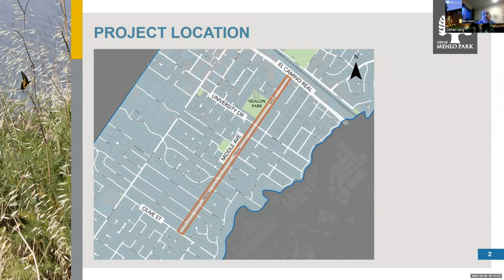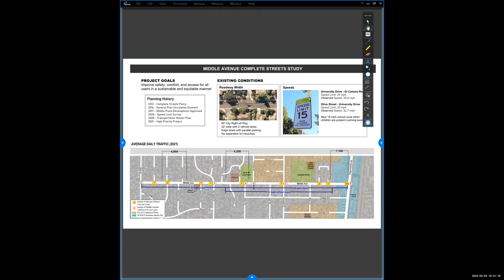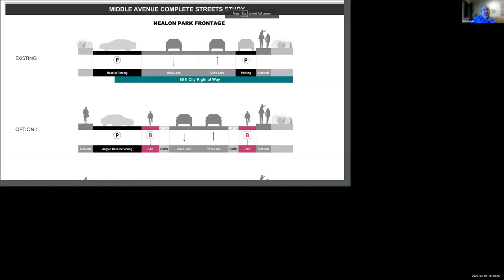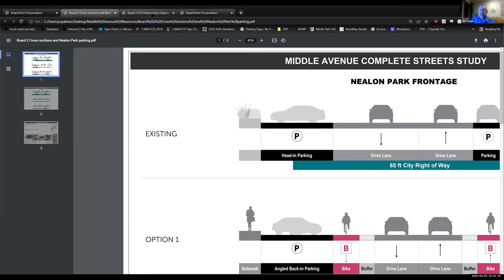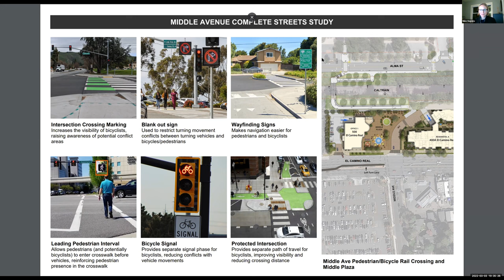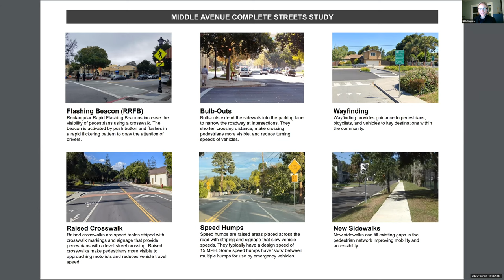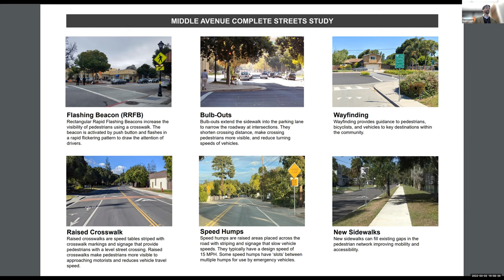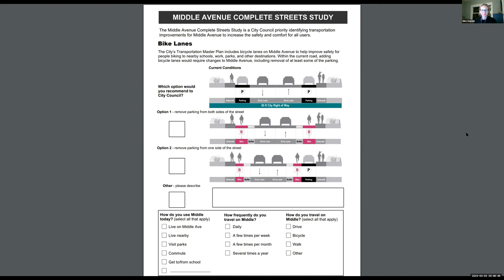March 3, 2022 - Middle Avenue Complete Street community meeting